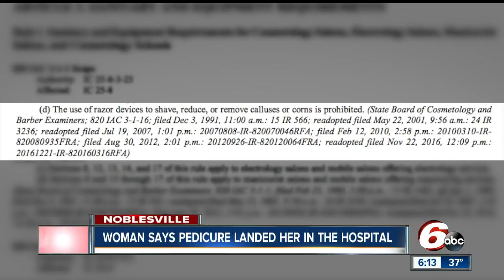Woman claims she got a serious foot infection after pedicure at a Noblesville spa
A Noblesville woman says a trip to the spa with her daughters ended with a serious infection and a long stay at the hospital.  Jennifer White said she got the pedicure nearly two weeks ago at “Nails and Lounge” in Noblesville.  Over the next two days, White said she noticed her foot start swelling and turning purple and decided to go to the emergency room.  She was admitted to the hospital last Tuesday with a severe infection and she’s been there for nearly a week.  “I was worried I could possibly lose my toe. I could lose my foot,” said White. “I’m out of work … all for that 35 minutes of getting a pedicure.”  White says the doctors tell her that the scrapings on her foot probably caused a small incision which allowed an infection to enter her foot.